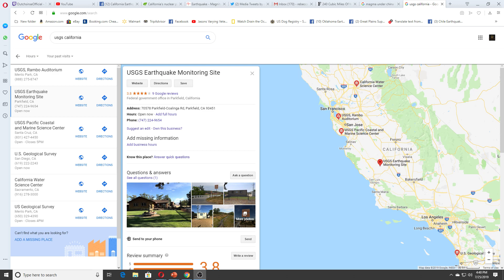My Call With USGS regarding China Lake And Naval Air Weapons Station And VOLCANO